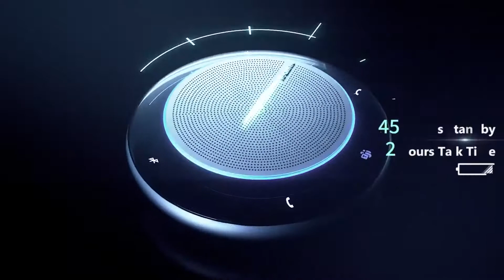YEALINK CP900 CP700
Solution audio CP900 et CP700 de Yealink pour une prise de son et une restitution de très haute qualité